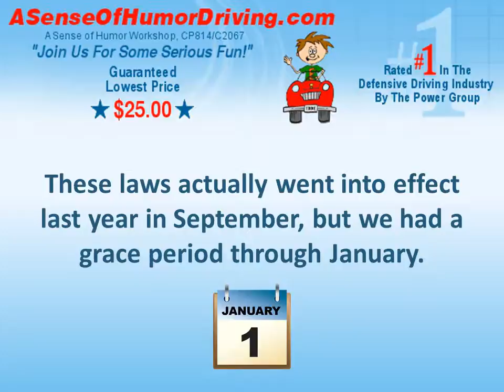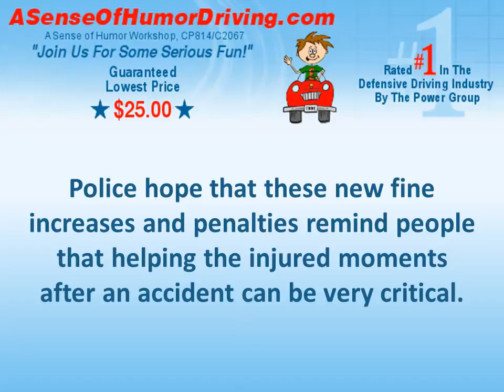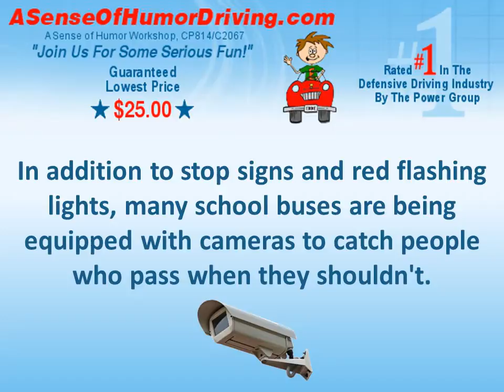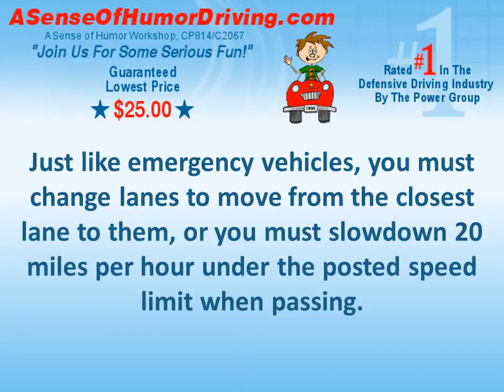New Texas Driving Safety Laws for 2014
Texas has new driving safety laws for 2014. These laws are important for everyone to know. Many fines and penalties have been increased for traffic and moving violations targeting: driving in a school zone, passing a stopped school bus, passing TXDoT workers on roads and highways, and for fleeing the scene of an accident. Watch to find out more!

A Sense Of Humor Defensive Driving